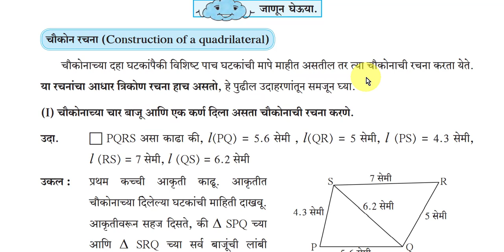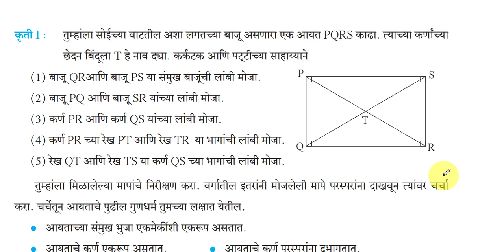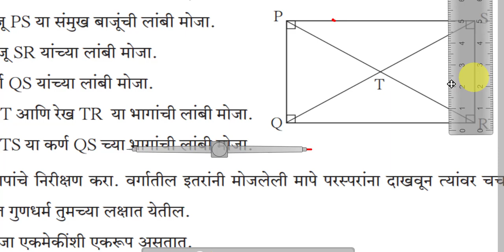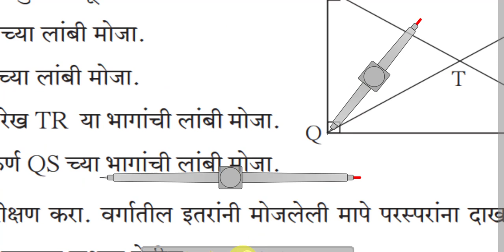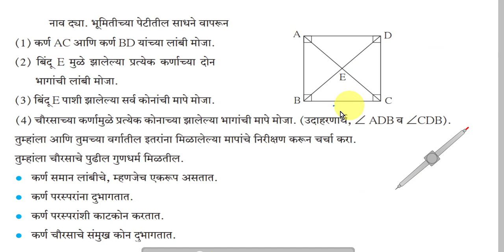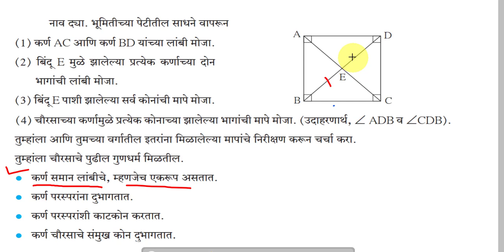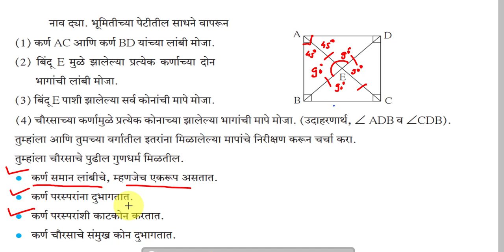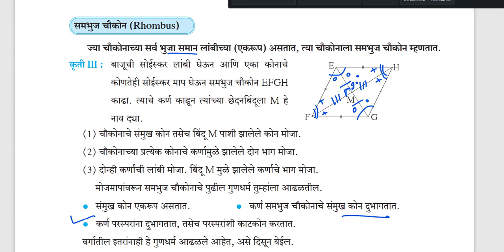इयत्ता आठवी गणित आयत चौरस सामंतरभुज चौकोन यांचे गुणधर्म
नमस्कार विद्यार्थी मित्रांनानो मी अनंत पोंदे , डॉ. पंजाबराव देशमुख अकॅडेमी मध्ये आपल्या सर्वांचे स्वागत करतो , या विडियो मध्ये , वर्ग 8 वी  विषय गणित प्रकरण  8.चौकोन रचना व चौकोनाचे प्रकार| आयत चौरस सामंतरभुज चौकोन यांचे गुणधर्म

या व्हिडिओमध्ये आपल्याला इयत्ता आठवी गणित विषयातील आयत चौरस सामंतरभुज चौकोन यांचे गुणधर्म   सोडवलेला आहे .
श्री अनंत पोंदे  गर्ल्स हायस्कूल  आंजी मोठी ता. वर्धा  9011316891

 कृपया माझे चॅनलसबस्क्राईब करून माझ्या शैक्षणिक चॅनेलला भेट द्या.

प्रकरण  7 चलन

iyatta 8 vi saravsanch8.2
varg8vavishayganitsaravsanch8.1 .